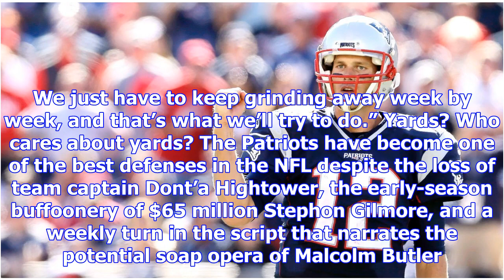Patriots defense bent back into shape, but still looking up at the rest of the nfl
COMMENTARY And you were worried. That’s six-straight wins now for the New England Patriots, coming o...